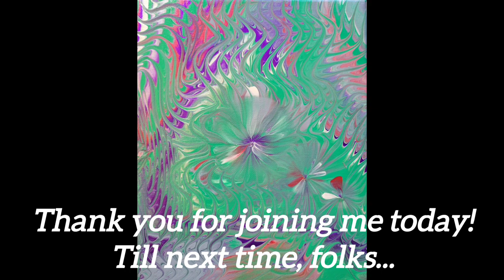”Spring Fire” * Hippie Crafter Pouring Paint Test* (Test #4)Enhanced Balloon Kiss (48)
“Spring Fire”
8x10”

“Spring Fire” is the 4th test of Hippie Crafters Pouring Paint. I am NOT getting paid to test their products.

Color’s Used:

Hippie Crafter Pouring Paint:

              Metallic Rose
              Metallic White
              Emerald Green
              Metallic Purple
              Cold Grey

Canvas Used: Hippie Crafter 8x10” Stretched Canvas

***NO  POURING MEDIUM WAS USED IN THIS CREATION***

***NO WATER, NO SILICONE ***

Thank you for sharing in my journey!!! 😊